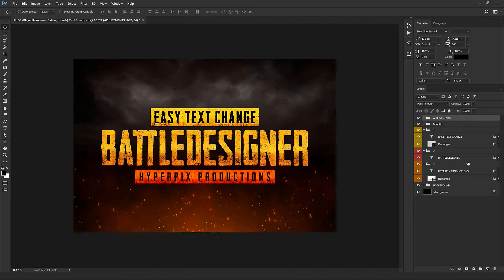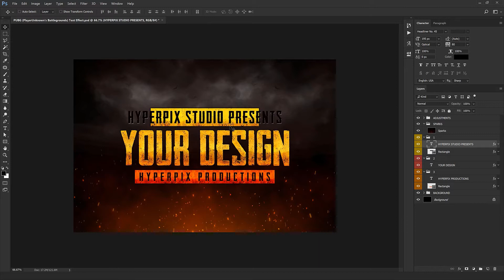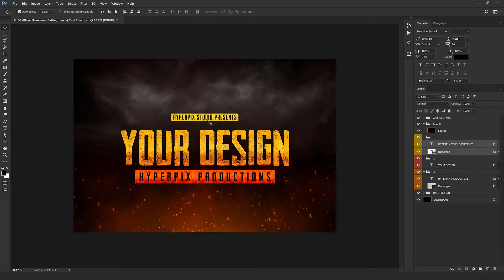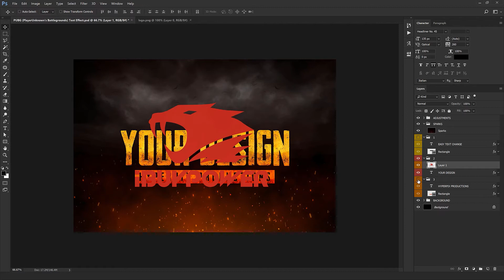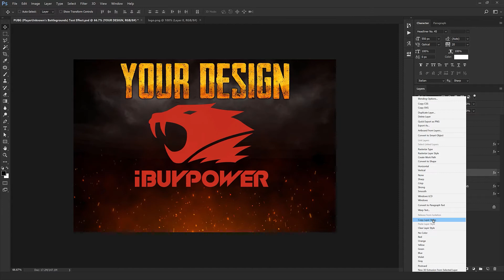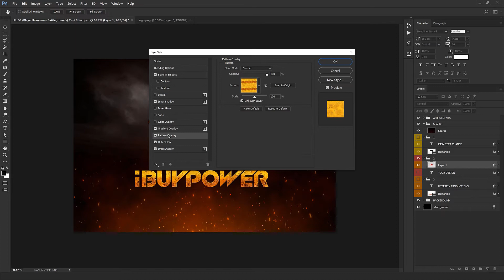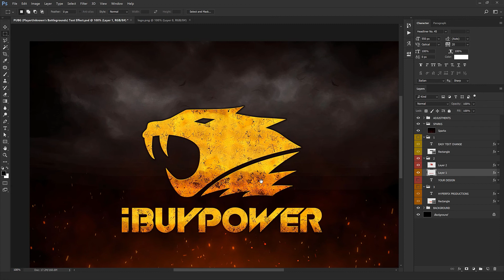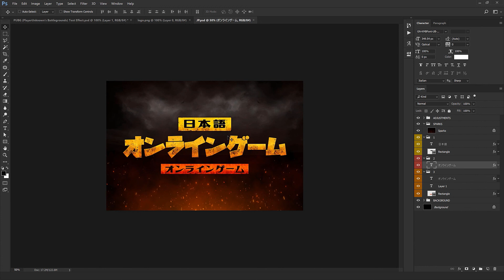Convert You Text to PUBG Logo Style - Photoshop Text Effect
How to apply PUBG logo style to your text or logo?